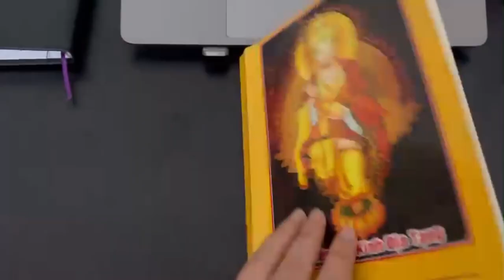Vở Chép Kinh Địa Tạng Lần 1 | Nguyễn Thị Huyền | Cộng Đồng Địa Tạng Bồ Tát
1. Ghi âm toàn bộ Kinh Địa Tạng Bổn Nguyện (file mp3)
2. Chọn 1 phẩm quay video (file mp4)
3. Trước mỗi phẩm ghi thêm “Tham gia Cộng Đồng Địa Tạng Bồ Tát”
4. Đồng ý cho kênh đăng video.